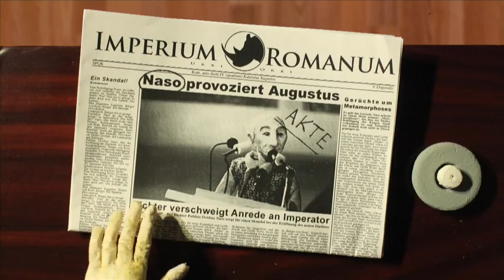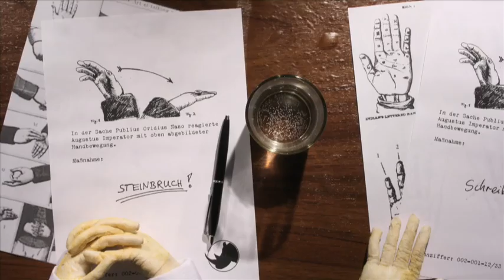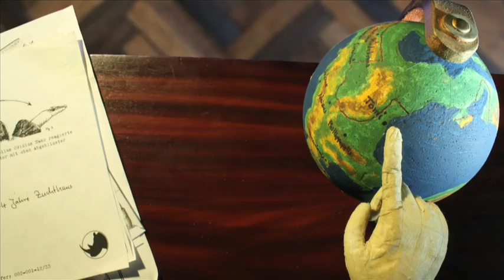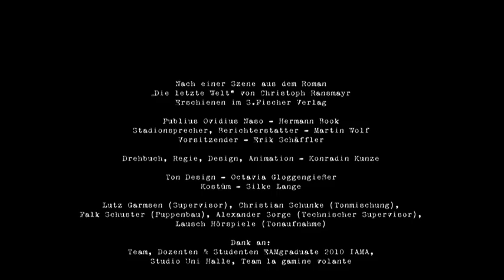THE BANISHMENT OF NASO by Konradin Kunze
In a stadium in Rome Publius Ovidius Naso's journey into total solitude be- gins; a journey to the end of the world. A mandatory salutation left out by the famous poet, the fine-tuned mechanism of the administration and a motion of Emperor Augustus' hand lead to the banishment of Naso. Based on a scene from the novel "Die letzte Welt" (The Last World) by Christopher Ransmayr.